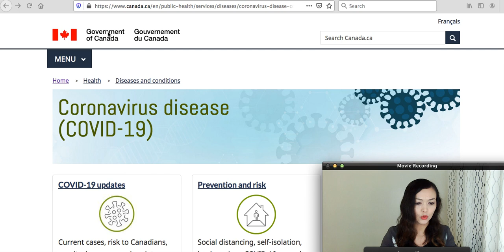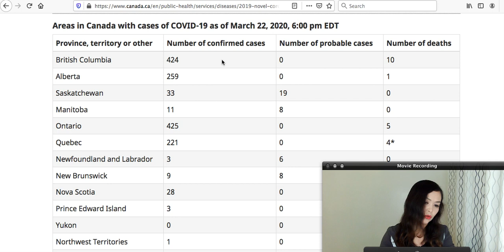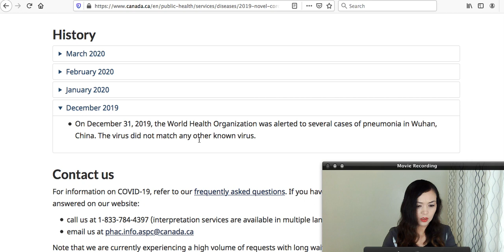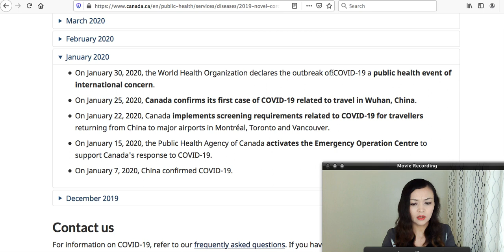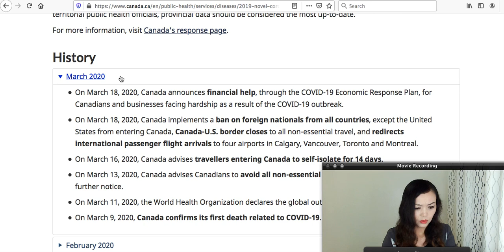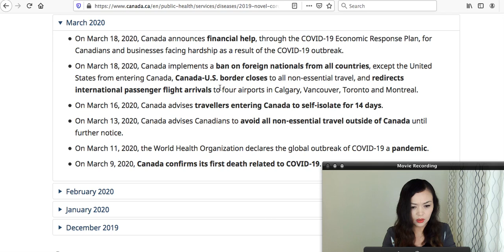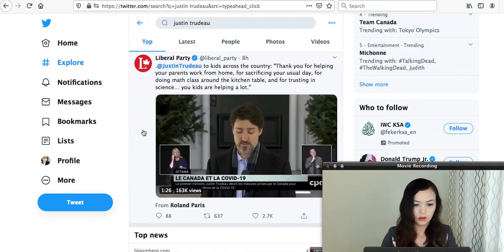كانادادىكى ۋىروس تارقىلىش ئەھۋالى2020-03-22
Current situation

Areas in Canada with cases of COVID-19 as of March 22, 2020, 6:00 pm EDT

جەمئىي يۇقۇملانغىنى 1430
ئۆلگەنلەرنىڭ سانى 20